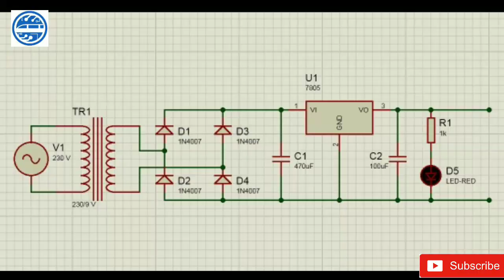DIY 5 Volt regulated power supply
This circuit delivers 5v , 1A output. this circuit contains 7805IC Transformer capacitor, LED , resistor.